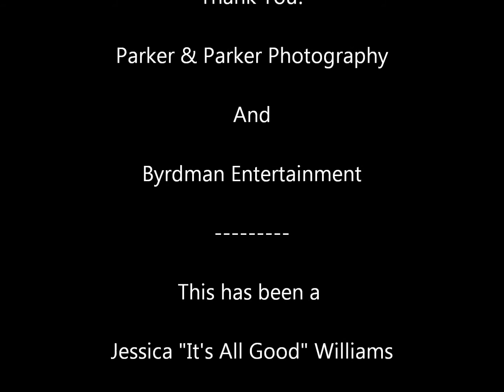Jessica on The Auburn University Mascot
While hosting a concert in Auburn, AL, Jessica It's All Good Williams did a little comedy.  During her trip to the area, she learned that Auburn University has a War Eagle. But the mascot is a Tiger. She was very confused...